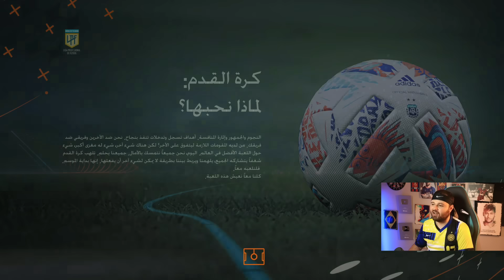مهنة لاعب _ سرقت فلوس النادي وهربت والسبب !!! 😱💰 فيفا FIFA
طور كارير مود " مهنة لاعب " فيفا 2023 وطرد النادي الغريب لاسماعيليستا 😱.